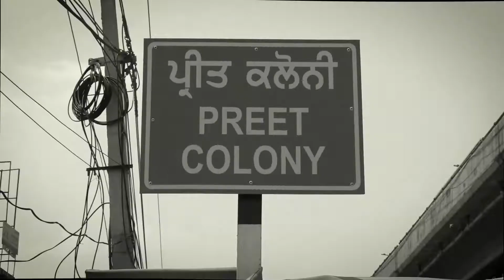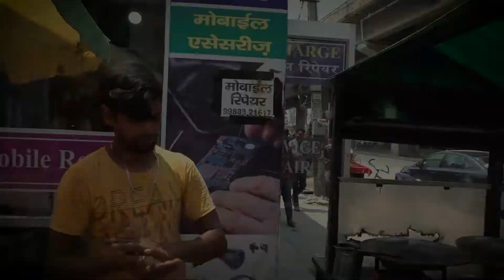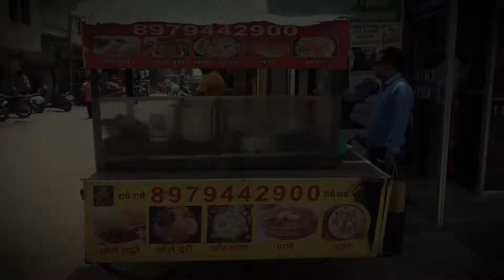Food Masti - ਛੋਲੇ ਭਟੂਰੇ - ਪਟਿਆਲਾ ਚੌਂਕ, ਜ਼ੀਰਕਪੁਰ | Voice Of 5Aab TV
Voice Of 5Aab TV